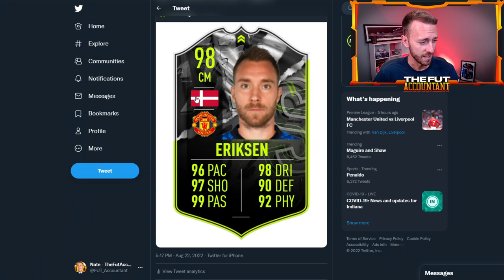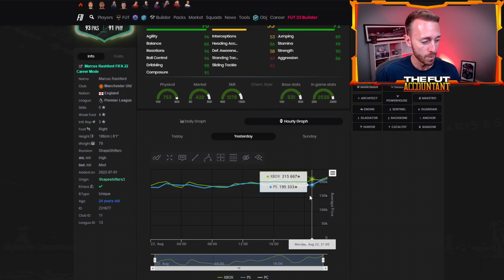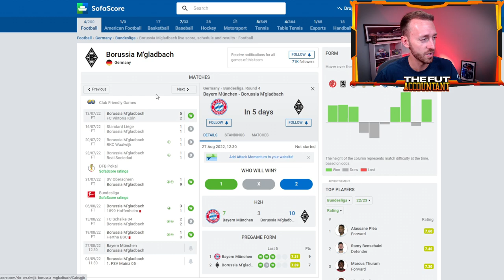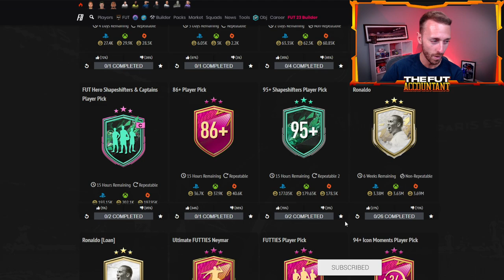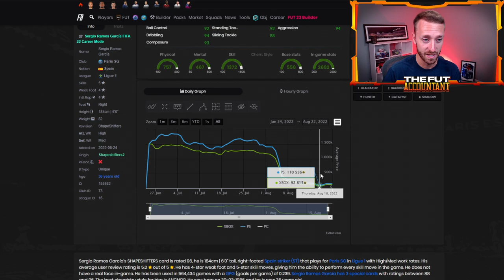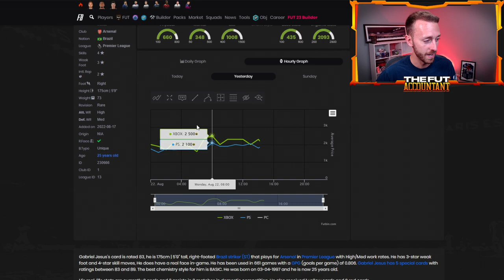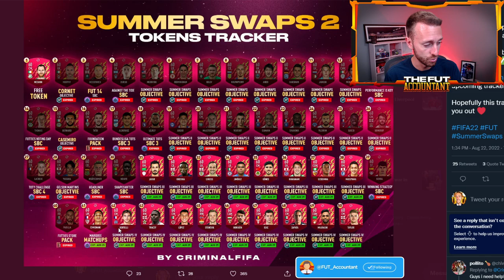SHOWDOWN ERIKSEN UPGRADE! MORE SHOWDOWN SBC’S COMING + 95+ Shapeshifter PICK! FIFA 22 Ultimate Team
Showdown Eriksen is due an upgrade! Could we see the 95+ Shapeshifters Player Pick again today and more Showdown SBCs?!